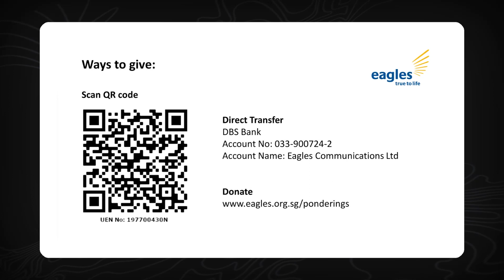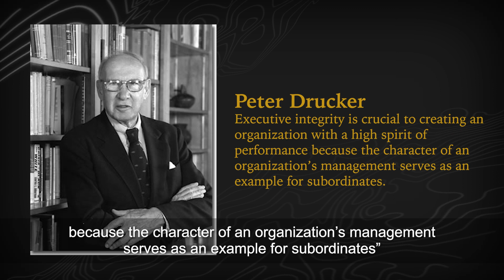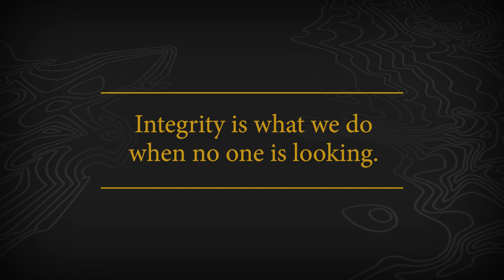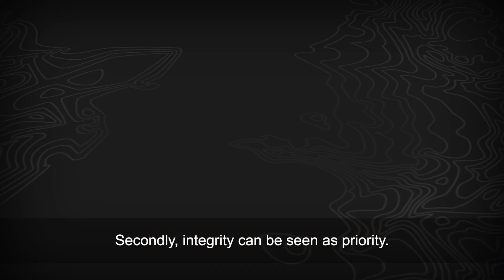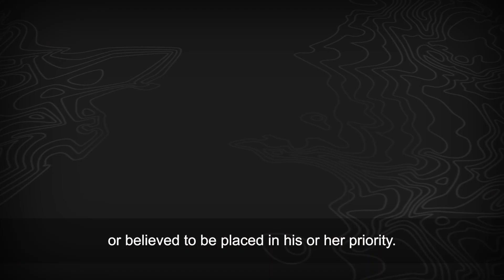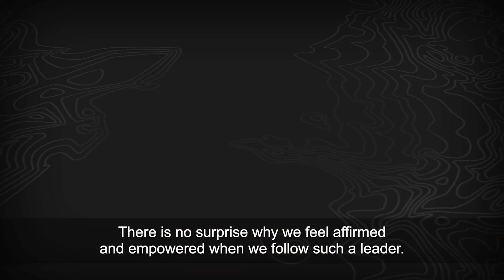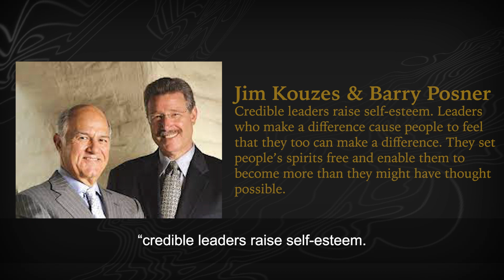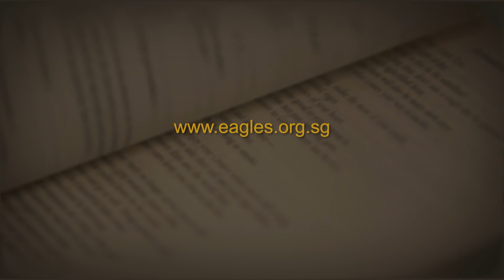Leading with Integrity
*Peter's Ponderings Series 6*

Leadership is nothing without a following. It is 'a reciprocal relationship between those who lead and those who follow.' As in any relationship, what is critical in leadership is trust. Leaders gain trust when they lead with integrity. What are some essential elements of leadership integrity?

Hear Peter Chao, Founder of Eagles Communications as he reflects on this subject.

*DIRECT TRANSFER*
DBS Bank
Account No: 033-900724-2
Swift Code: DBSSGSG
Account Name: Eagles Communications Ltd

*PAYNOW*
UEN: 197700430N